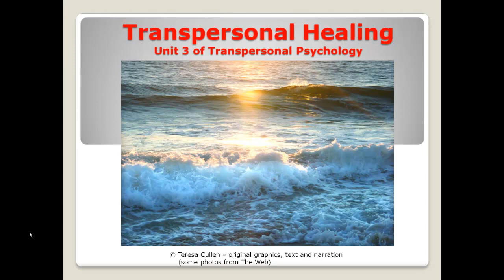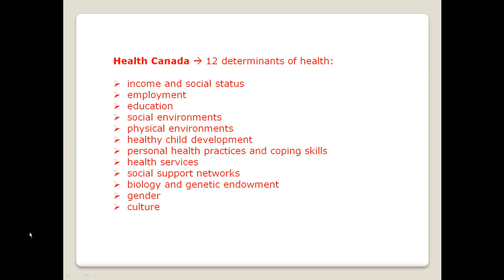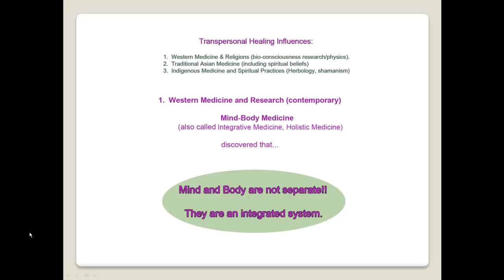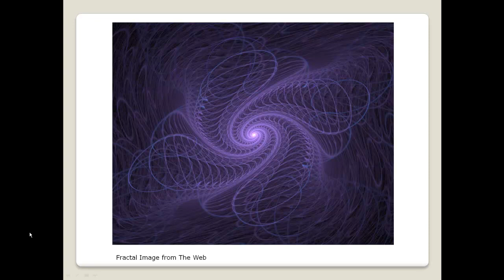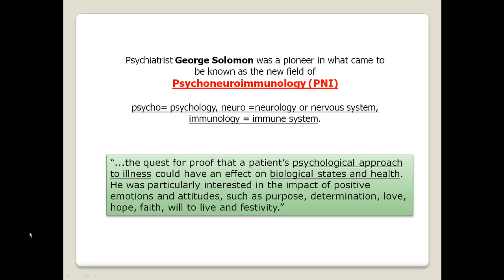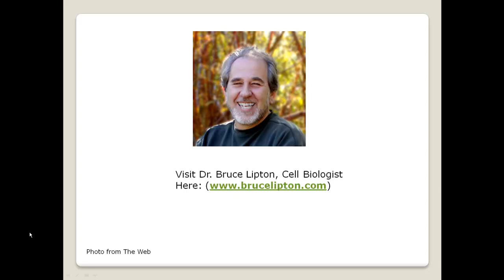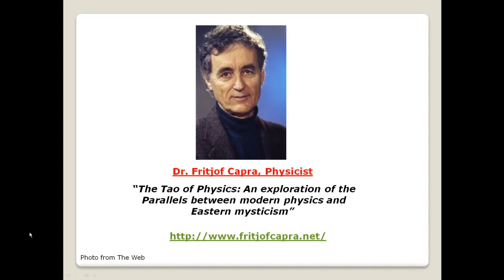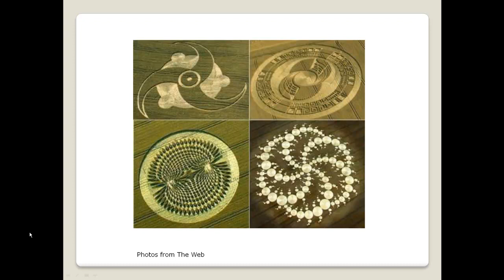Unit 3 a Lecture Transpersonal Psychology